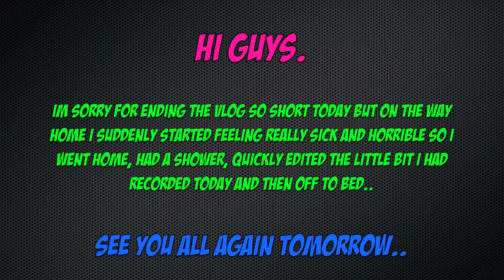GOT SICK! Day 237.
Hi guys.. suddenly got sick heading home from work.. so another very short vlog..

i´m really sorry guys :( feel like im letting you down bigtime